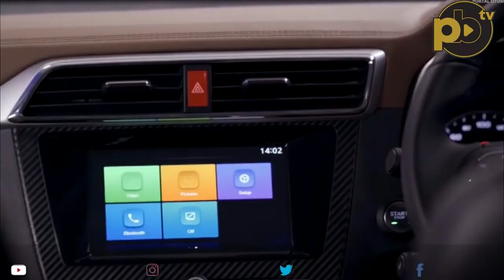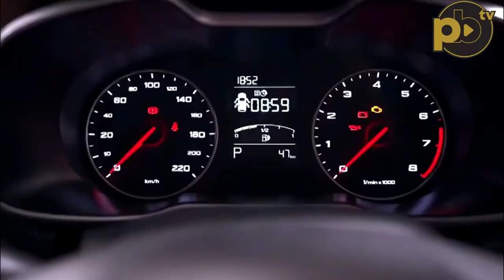Makin Agresif, Morris Garage (MG) Resmi Buka Outlet di Palembang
Palembangbaru.com - MG menambah satu lagi jaringannya di wilayah selatan pulau Sumatera dengan membuka MG Palembang. PT Mimosa Abadi adalah salah satu dari delapan dealer resmi yang ditunjuk MG Motor Indonesia untuk memperluas jangkauannya ke seluruh masyarakat Indonesia. Kesuksesan yang telah diraih dalam memperkenalkan merek MG serta menjangkau konsumen di dua outlet sebelumnya, yaitu MG Bekasi dan MG Medan, meyakinkan MG Motor Indonesia untuk terus memupuk kemitraan ini dengan membangun outlet MG Palembang yang akan memperkuat eksistensi MG Motor Indonesia di Tanah Air, khususnya di provinsi Sumatera Selatan.